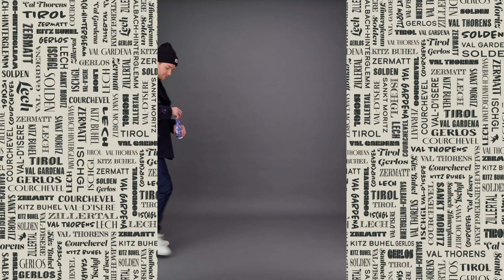Frosty Fred - AW22 - Styled by Fred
After months of hard work we are pleased to show you our Fall- Winter 2022 collection. As always, Fred will offer you two delivery blocks in various colour themes. Our creative team has built a joyful collection with the title: “Frosty Fred”. Frosty Fred brings you creative new prints in shirts, blazers, sweaters and shoes. We expanded our range of outdoor jackets, sweats & knits program. New fabrics for knitted styles and warm winter jackets will complete the look. This collection tells the story of being brave and bold with a colourful twist!